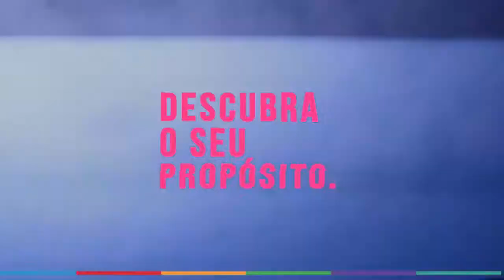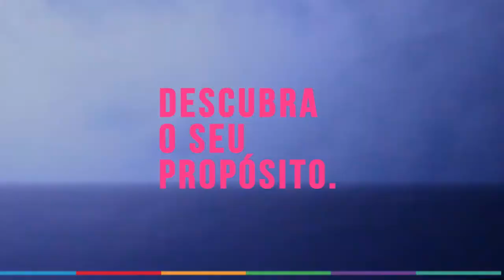ENGENHARIA QUÍMICA - WEBTALK - Especialistas que nos inspiram: Desvendando a Engenharia Universal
Temos muitos outros conteúdos sensacionais! Continue acompanhando e descubra um universo de possibilidades.

Tá curtindo o OPA? Então não esquece de deixar aquele like e comentar o que você achou!